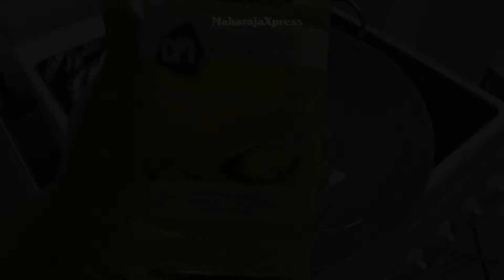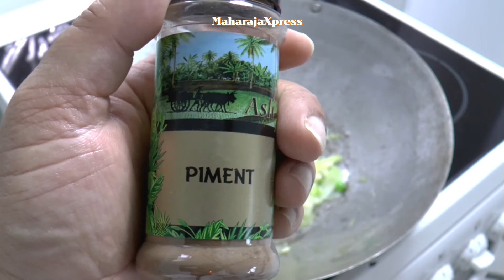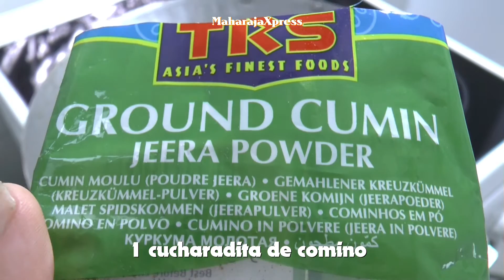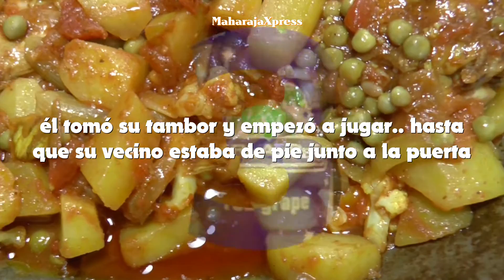"Pollo Vindaloo Indio Receta" "Sabroso Plato de Curry Indio" "Recetas de India"